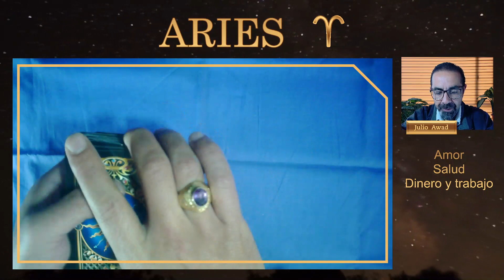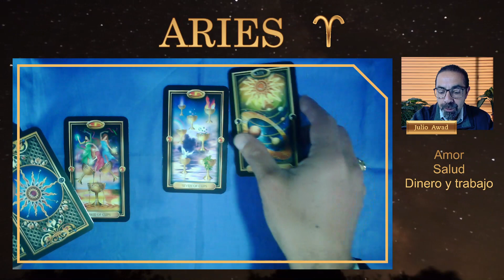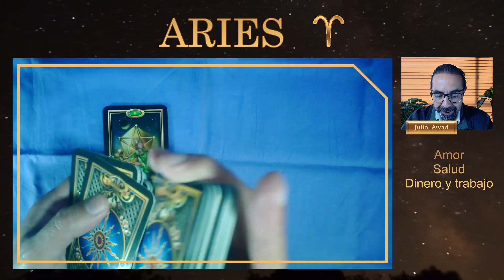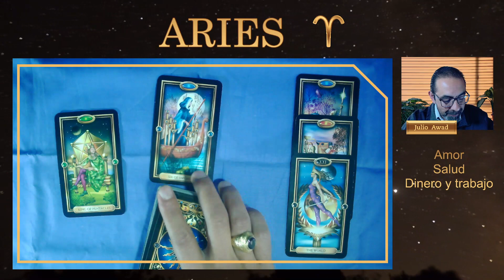ARIES | Si no cierras dolores pasados, seguirás con las peleas | lectura de tarot para hoy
ARIES, se vienen peleas por temas que no has cerrado en el pasado. En la lectura de tarot de hoy, el horóscopo de aries nos dice sobre el amor, la salud y el trabajo y dinero.
00:16 ARIES AMOR
03:33 ARIES SALUD
05:55 ARIES TRABAJO Y DINERO
Acompáñanos en las predicciones del tarot para todos los signos: Aries, Tauro, Géminis, Cáncer, Leo, Virgo, Libra, Escorpio, Sagitario, Capricornio, Acuario y Piscis... todos los días, más y más bendiciones